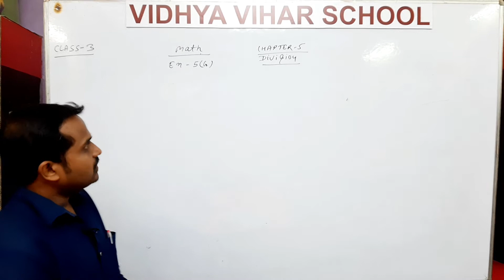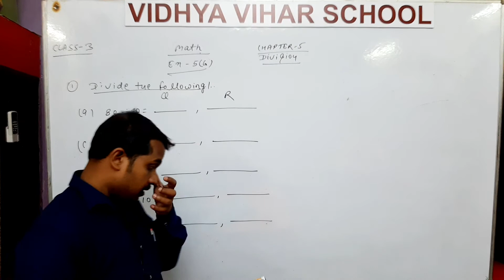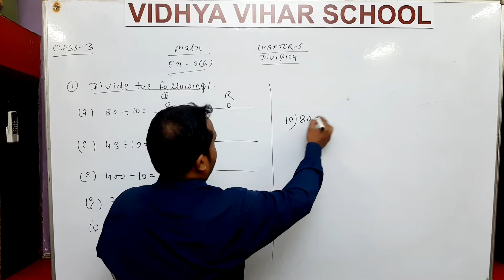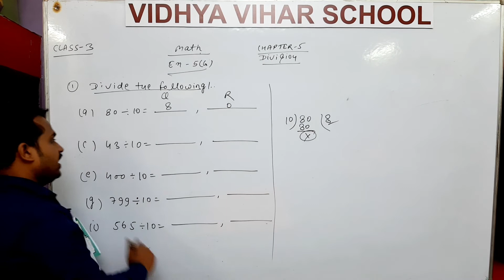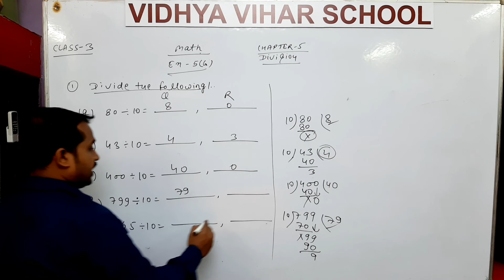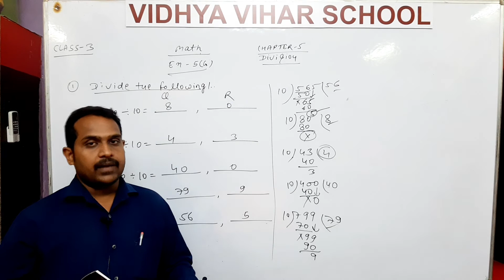VIDHYA VIHAR SCHOOL | CLASS 3 | SUBJECT MATH | CHAPTER 5 G